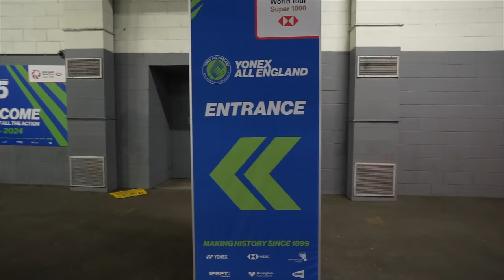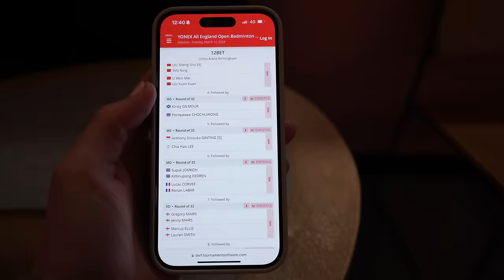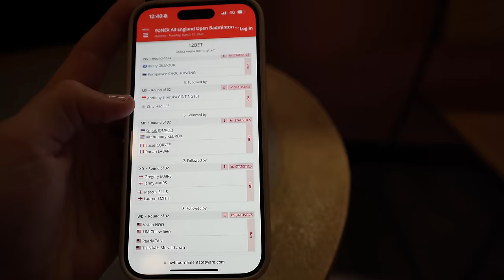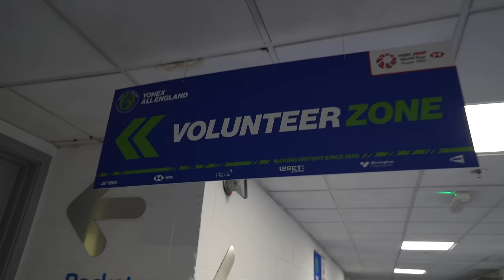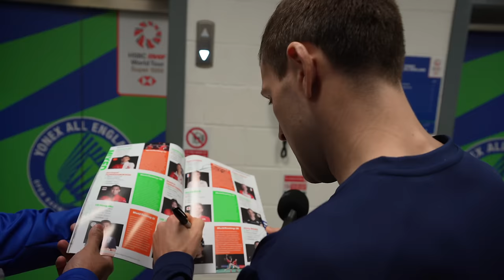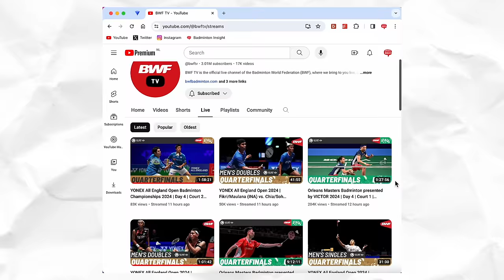All England 2024 - Our Match, Arena Tour & Dinner With World Number 1!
In this video we take you behind the scenes at the All England 2024, including our match preparation, and going for dinner with Zheng Siwei! Check out Surfshark VPN and enter the code 'badmintoninsight' for an extra 3 months free 🦈 Click to see more useful resources below ⬇️

VIDEO OVERVIEW:
00:00 - Final Preparations
6:24 - Match Day
9:55 - All England Arena Tour